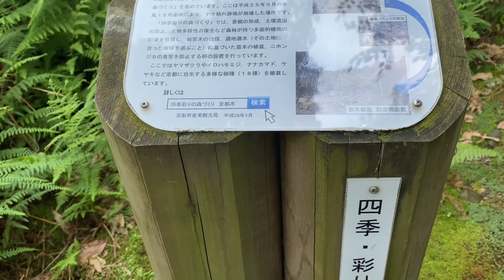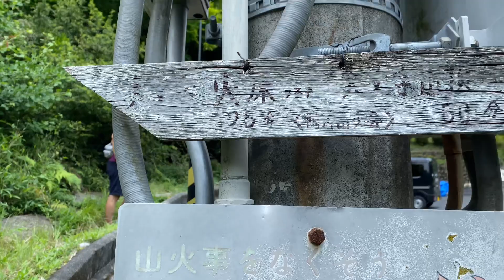京都登山 大文字裏ルートから中尾の滝〜幻の滝〜楼門の滝 滝巡り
2022/06/17

大文字山へ裏ルートを利用した

中尾の滝
幻の滝
大文字火床
山頂
楼門の滝

を巡るルートです

分岐点がかなり多く動画では参考になりにくいですが楽しめるコースでしたので、ご参考にどうぞ

無料素材d-elf.com
「サイトの方で許可を得て使用している」

無料素材「 BGM : MusMus